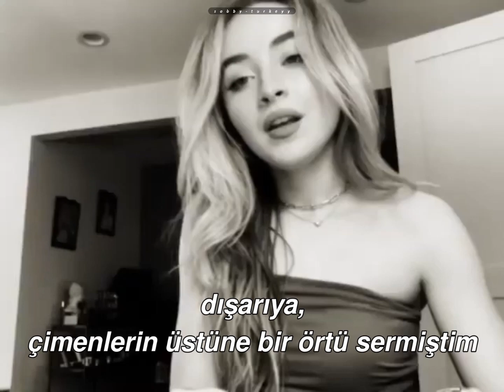sabrina carpenter - april fool || türkçe çeviri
I laid a blanket down outside in the grass
The sun was shining, I wore your favorite dress
And nothing was different, I felt like a million
'Til you drove away
Then I realized it's not a prank
And all I wanted was you, baby
But you made that hard to do
And all I know is now that since you've been gone
I've been trying to move on
But you'll always be my April Fool (Hmm)
Yeah, you'll always be my April Fool